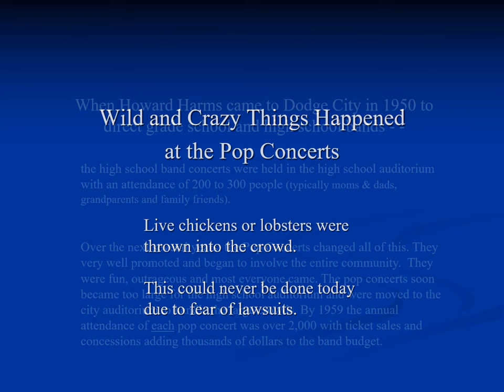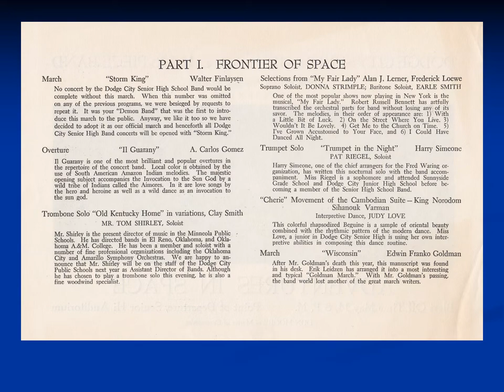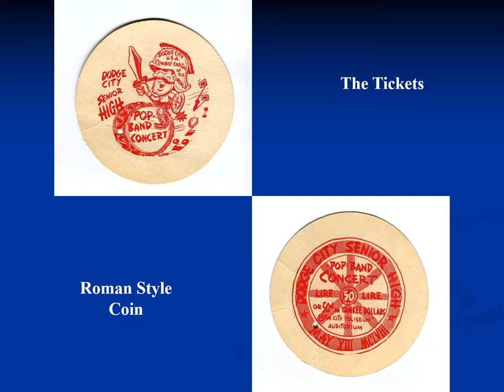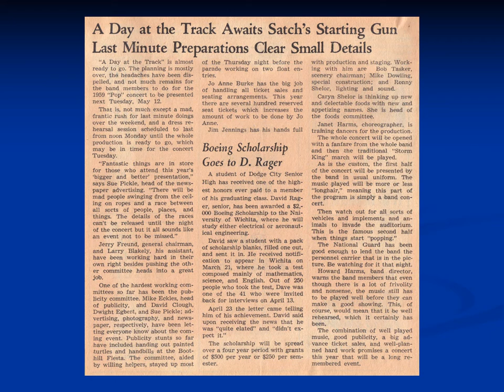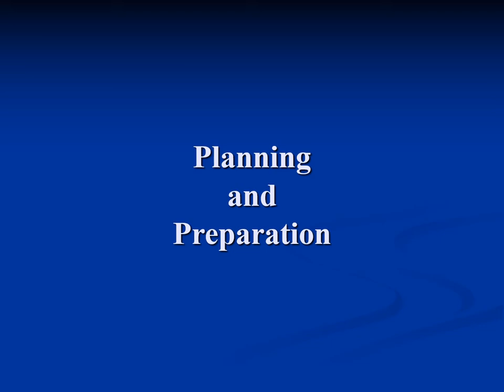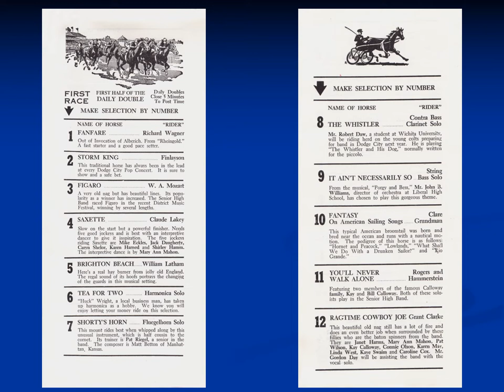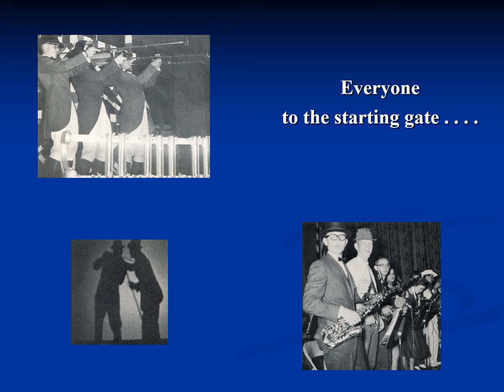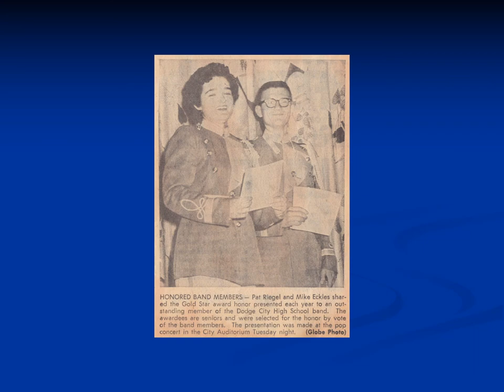Dodge City High School Band Powerpoint 1957-'59 created by Larry Blakely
Pop Concerts 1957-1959 Directed by Howard Harms. Dodge City High School.